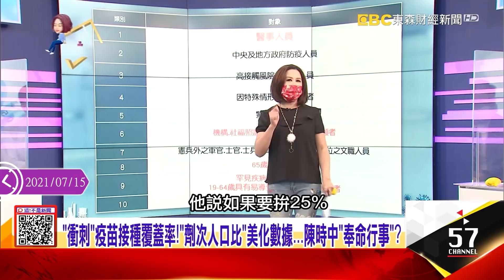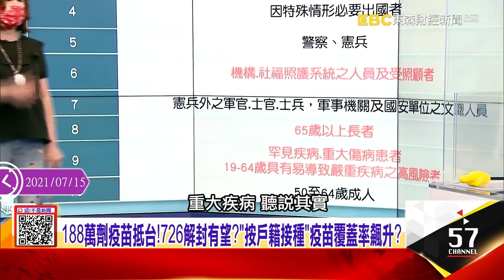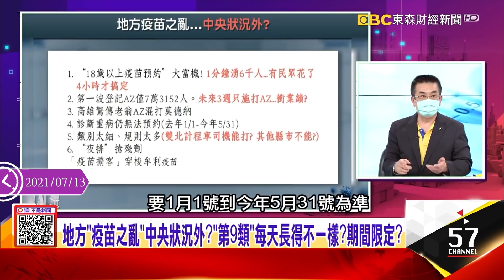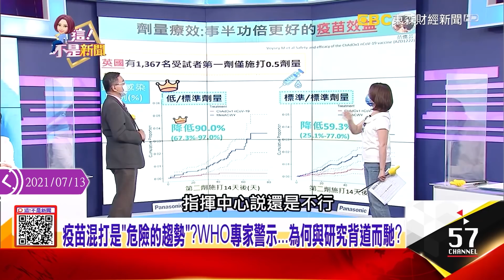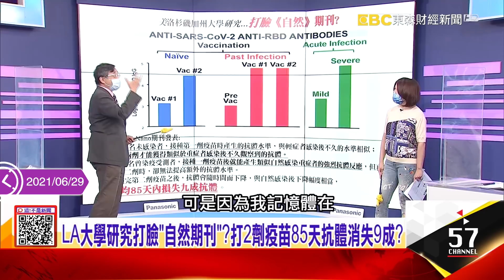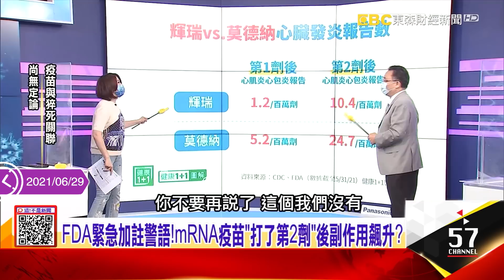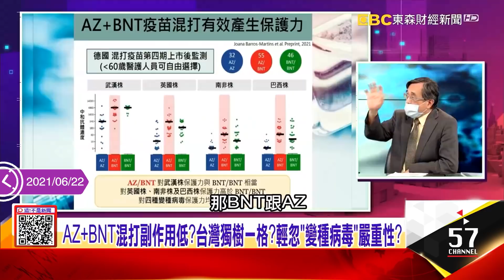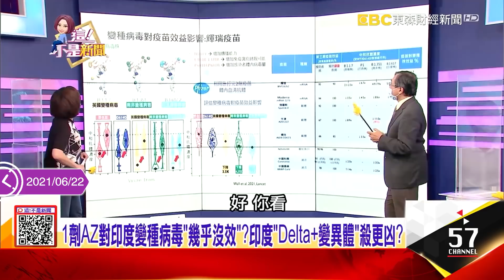剝奪選擇權？未來3周只施打AZ…疫苗混打是「危險的趨勢」？為何與研究背道而馳？-【阿娟周末不打烊】獨播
「衝刺」疫苗接種覆蓋率！「劑次人口比」美化數據…陳時中「奉命行事」？
疫苗不夠用「延長2劑施打時間」解套？ACIP耳多硬…不甩混打研究？
WHO大放厥詞「疫苗混打危險」竟是外媒誤導？利大於弊「急改口」？
驚！系統無法連線…又爆AZ混打莫德納「闖關」！指揮中心「只會震怒」？
AZ混打BNT免疫細胞「效價」極佳？台灣不開放混打「闖關亂象」叢生…
「高風險群」接種率不達6成…拚25%接種率恐「白忙」？專家解密關鍵…
188萬劑疫苗抵台！726解封有望？「按戶籍接種」疫苗覆蓋率飆升？
危險族群「健保」撈不到？「第9類胖子」還得有診斷證明？荒腔走板？
不意外？「疫苗預約系統」不給力…1分鐘6千人湧入害系統掛掉！
不懂分流？18歲以上預約疫苗「死當」花4小時才搞定！全民炸鍋…
剝奪選擇權？未來3周只施打AZ…疫苗不足？為了幫AZ衝業績？
荒唐！健保卡沒註記衛生局「看不到紀錄」…老翁AZ混打莫德納！
地方「疫苗之亂」中央狀況外？「第9類」每天長得不一樣？期間限定？
第7類「特權疫苗」一瞑大一吋？地方怨「分類太細」拖垮施打進度？
施打排序「霧煞煞」？江守山驚爆「第一類醫療人員」到現在還沒排到？
疫苗混打是「危險的趨勢」？WHO專家警示…為何與研究背道而馳？
腺病毒疫苗2劑「效果遞減」？第二劑打mRNA防護效果「事半功倍」？
救星「莫德納」明天到41萬劑！終結Delta大魔王的最後希望？
打了mRNA疫苗終身免疫…免追打？有影嘸？專家揭密保護力…
「自然」期刊驚爆BNT、莫德納免打第3劑…終身有效？真相？
LA大學研究打臉「自然期刊」？打2劑疫苗85天抗體消失9成？
mRNA疫苗沒血栓問題！副作用恐怖「心肌炎」致死率也不低？
FDA緊急加註警語！mRNA疫苗「打了第2劑」後副作用飆升？
打第三劑疫苗是「必須」？AZ碰上Delta保護力竟淪為「科興」等級？
牛津大學研究認證？「先打AZ後打輝瑞」比純AZ有效？混打趨勢？
「AZ、莫德納混打」保護力更好？國外早成趨勢？台灣為何不行？
莫德納「數量」超越AZ…混打加速「疫苗覆蓋率」？又卡在法規？
AZ+BNT混打副作用低？台灣獨樹一格？輕忽「變種病毒」嚴重性？
Delta成「強勢病毒株」占比爆增？印度神童點名「美英日印」不妙？
Delta病毒打2劑疫苗也沒用？英、以色列、日接連淪陷…台守得住？
疫苗防護罩破了？以色列2劑覆蓋率近6成…Delta照樣攻陷？
1劑AZ對印度變種病毒「幾乎沒效」？印度「Delta+變異體」殺更兇？